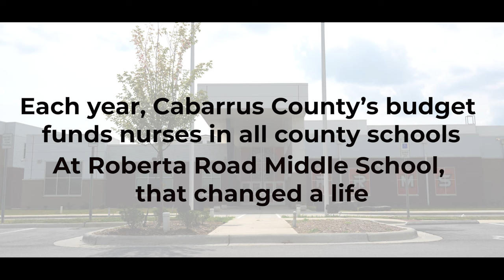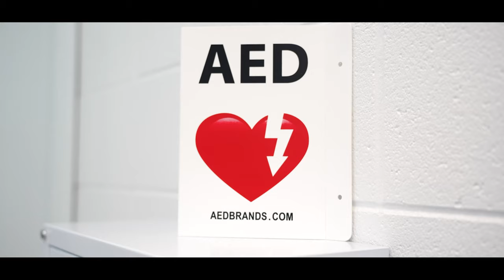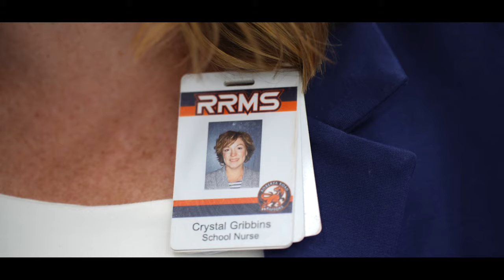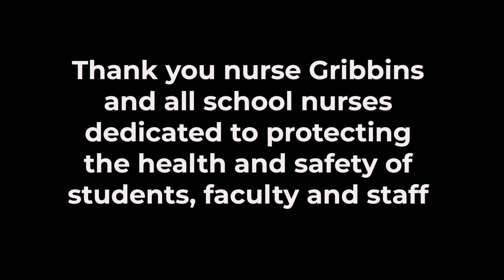Roberta Road Middle School Nurse Saves a Life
Each year, Cabarrus County Government’s budget funds nurses in all county schools. The Cabarrus Health Alliance provides those nurses through its School Health Program with the goal of protecting the safety and improving the health of students, faculty and staff. This is a story about nurse Crystal Gribbins, who helped saved the life of Roberta Road Middle School Athletic Director Pierce Moore after he experienced a heart attack and cardiac arrest.